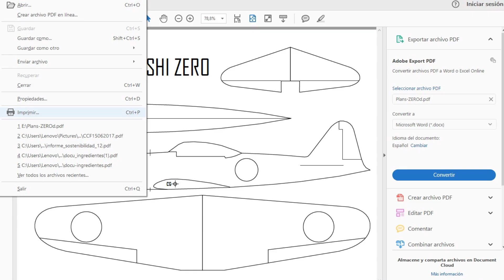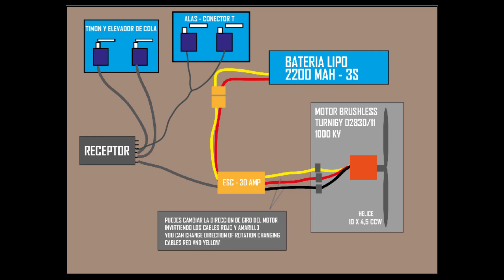COMO HACER UN AVION RC MITSUBISHI ZERO - HOW TO MAKE RC PLANE MITSUBISHI ZERO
En este vídeo, muestro el proceso de construcción de un avión japonés de la segunda guerra mundial, el Mitsubishi  A6M2 ''ZERO''.
Aquí os dejo los planos: (imprimir en formato póster, tomando como referencia una distancia alar de 110 cm) /
In this video, I show the process of the construction of a Japanese airplane of the second world war, the Mitsubishi A6M2 '' ZERO ''.
Here I leave the plans: (print in poster format, taking as a reference an alarm distance of 110 cm)

La electrónica que utilizo para este avión es la siguiente / electronic components that i use:

Motor brushless turnigy 2830 11, 1000 kv
Variador de 30 amperios
Cable de conexión ''T'' y cable de alargue de servo
Hélice de 10 x 4,5 pulgadas
x4 servos de 9 gramos
Emisora y receptor de 6 canales Flyski

El material que utilizo para la fabricación de este avión es:
Planchas de poliestireno expandido de y cartón pluma / The material I use to make this aircraft is:
Plates of expanded polystyrene and pen board

ADVERTENCIA: No recomiendo hacer este avión si eres principiante. Es un proceso más complicado y es más dificil de volar. Si quieres hacer tu primer avión con componentes que luego servirán para hacer aviones como este mira este vídeo /
WARNING: I do not recommend doing this plane if you are a beginner. It is a more complicated process and is more difficult to fly. If you want to make your first plane with components that will later serve to make planes like this watch this video